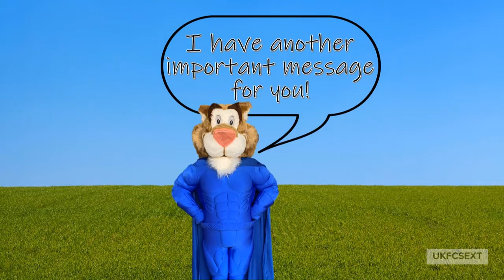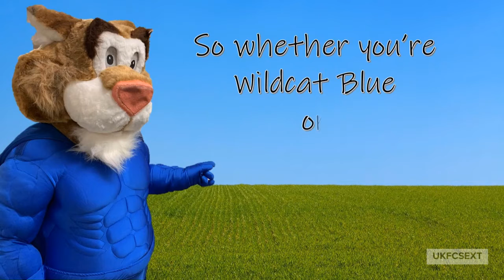HealhtyAtHome with Wally Cat episode 3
Wally Cat is back encouraging kids to stay active even though they must social distance themselves from those outside of their own household.